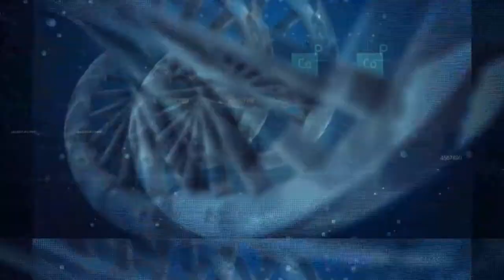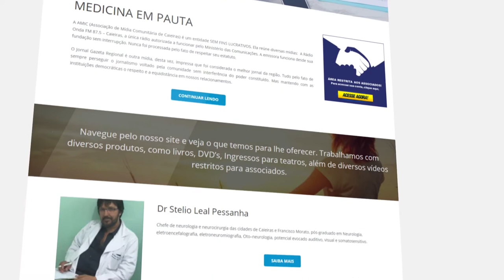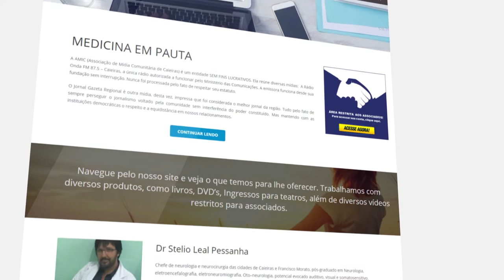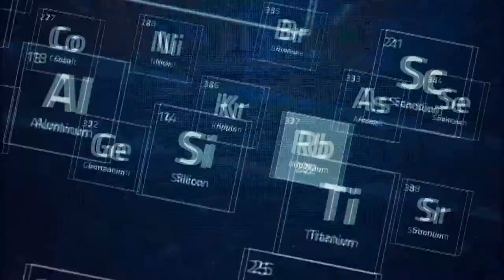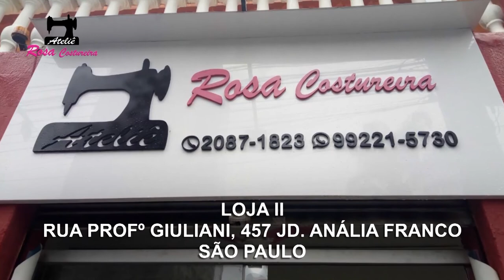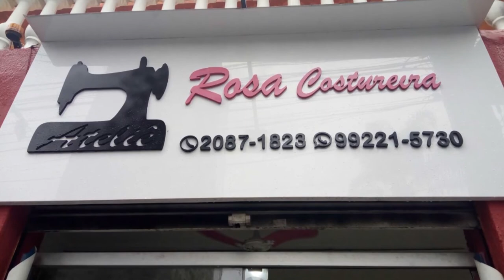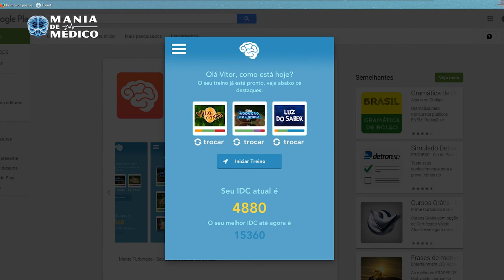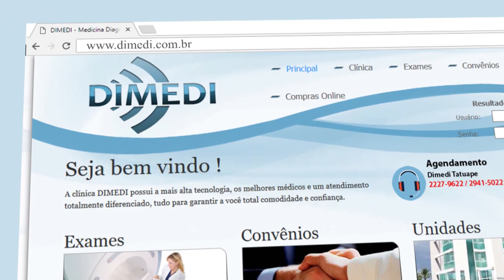Mania de Médico 43 | Drogas para Alzheimer, Relatório para Perícia, Sites para Melhorar a cognição